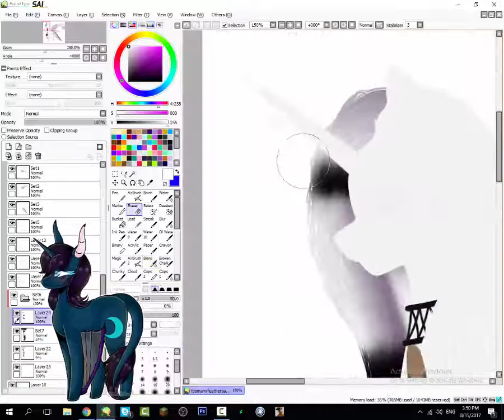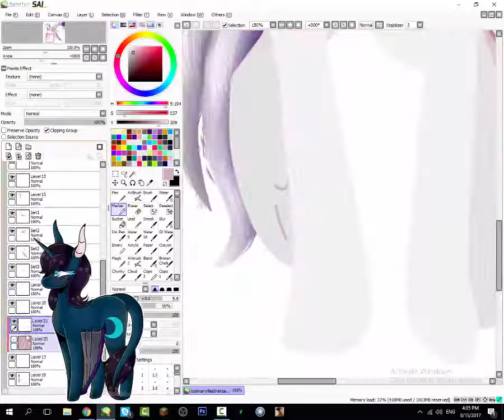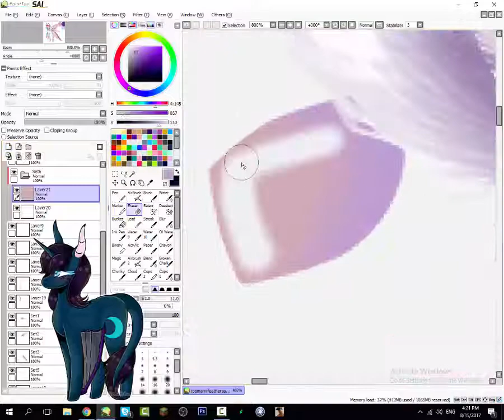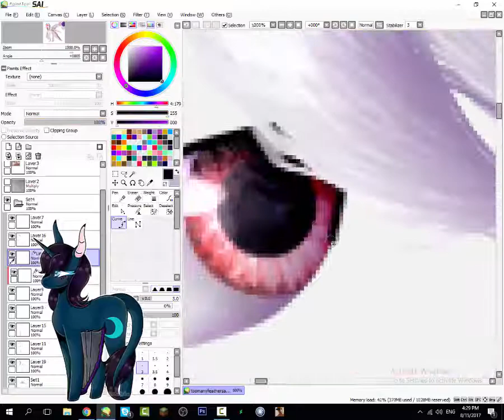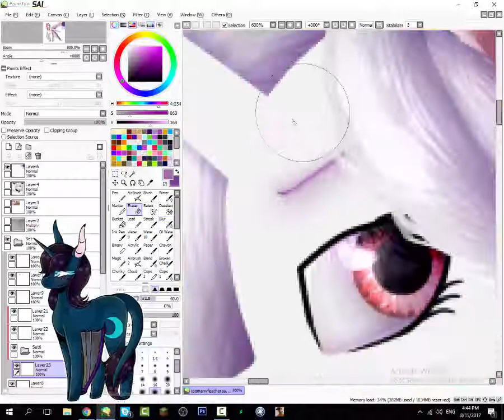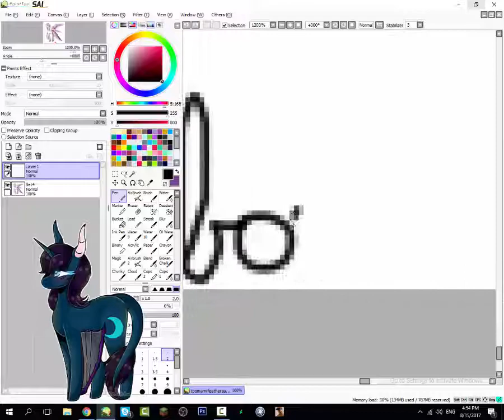[MLP speedpaint] Core request for XxLady-CarnagexX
READ THIS BAD BOY OR YOU'LL MAKE MY CAT SAD
Core request for XxLady-CarnagexX on deviantart ^^
For 3 months payment \^^/
Sorry if it took me 2 of those to finally finish this :"D
I found it kinda hard to draw wings and tail,since FEATHERS TAKE ME SO MUCH TIME- 7^7
Wings and rest of the body have slightly different shading,I know
Since I colored wings first and used different shading algorithm for body
I tried to fix that as much I could,but I guess I failed
Picture in corner was made by amazing OhWishu,so check her out!

Art status:
Requests: closed
Art trades: closed
Commissions: closed
Because I have way too much stuff to do before I can open them

Hardware:mouse
Software:
For drawing:painttool SAI and photoshop cs6
For recording and editing:camtasia studio 8